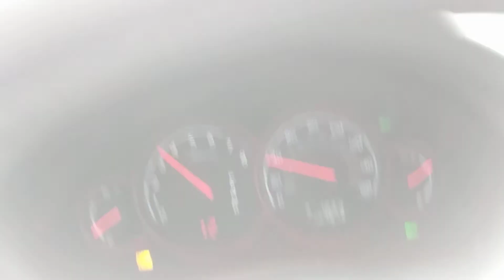Little cottonwood canyon. A majestic drive down through Misty clouds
Little cottonwood canyon in salt lake City Utah is my favorite canyon in the world. Skiing, hiking, nothing compares. This video is my majestic drive down the canyon after some spring scheme in April.

It was so such beautiful scenery that I had to capture it for both my future self and you.

Hope you have a wonderful life.